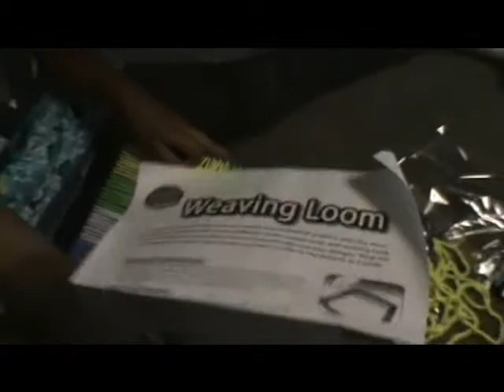Aquariums and Water Fights 3-19-11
All the water at the aquarium left us thirsty for more, so when we got home, we decided to have a water fight!!!